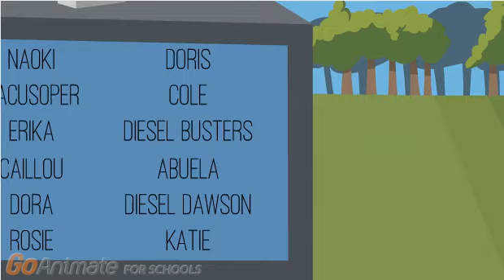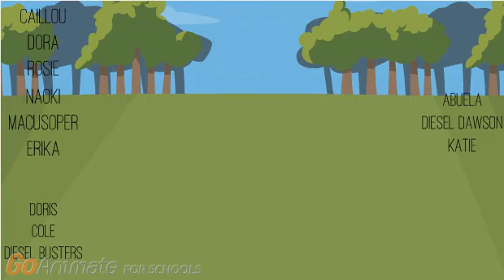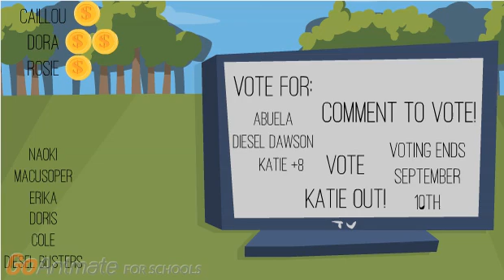GoAnimate Insanity Episode 5 - "Temporary Team Split" (VOTING CLOSED)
Voting ends 8th September (I decided to start closing voting on Thursdays/Fridays because I am regaining votes.)
If you have a suggestion, suggest in the comments below!
No GoFag Butthurt in the comments!
This is the last episode with the comment voting!
Next episode there will be another system for voting.